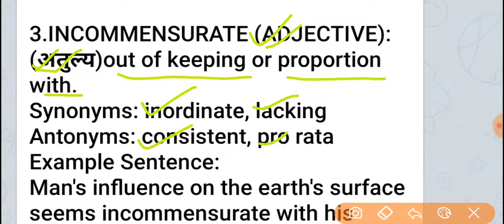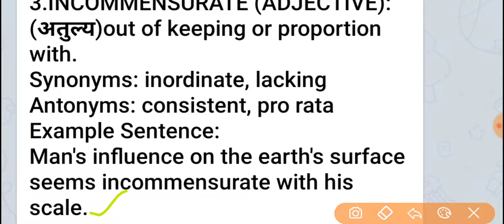Incommensurate meaning in Hindi and English with synonyms and antonyms